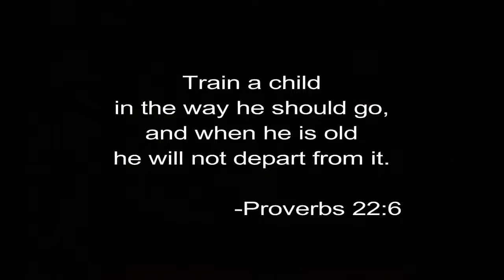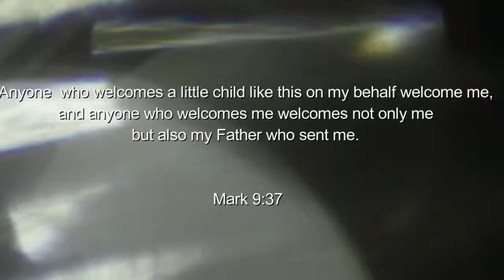VACATION BIBLE SCHOOL 2017 | Jesus Is Lord Church - Molino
" VBS 2017 - Every Summer. Nakakatuwa lang hehe.. "